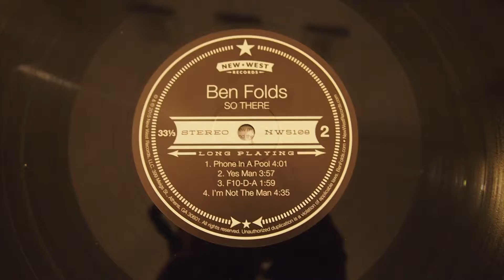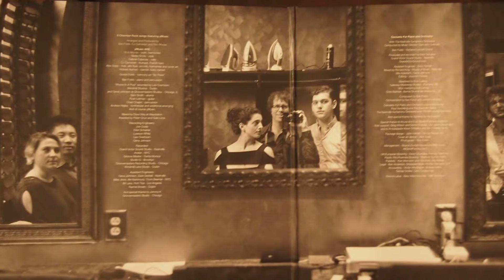Ben Folds: Phone In A Pool Vinyl Rip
From the new album